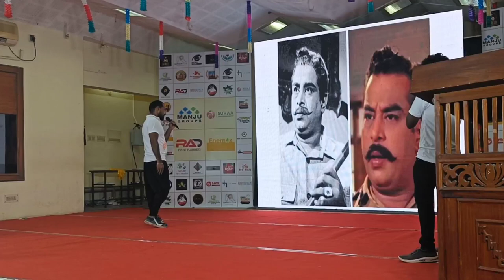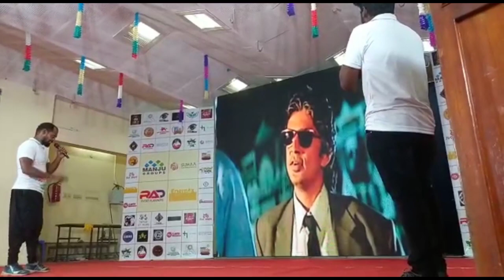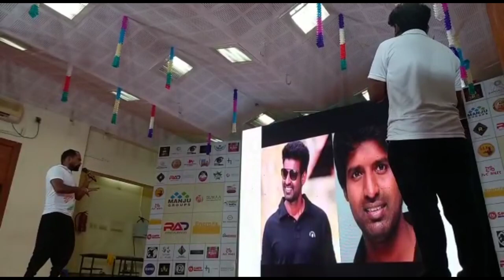1 to 100 voice mimicry challange in RDC GUYS Emberkingdom 3.0